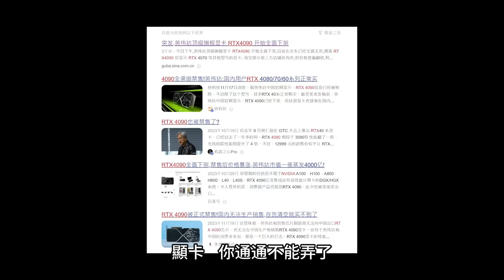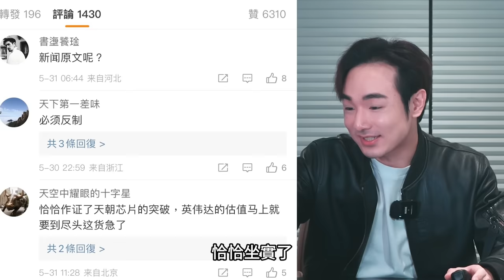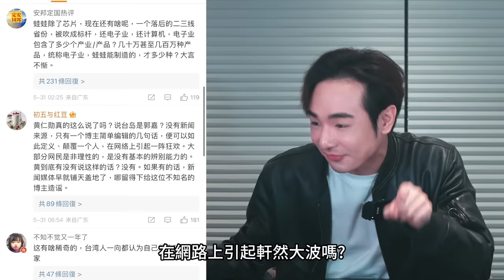中國軍演又出事⋯打下自家飛機！NVIDIA辱華了，黃仁勳：台灣是電子科技重要國家，小粉紅氣炸卻不敢抵制RTX4090顯卡；中國武統網紅失業了，欠薪一年啃老過活